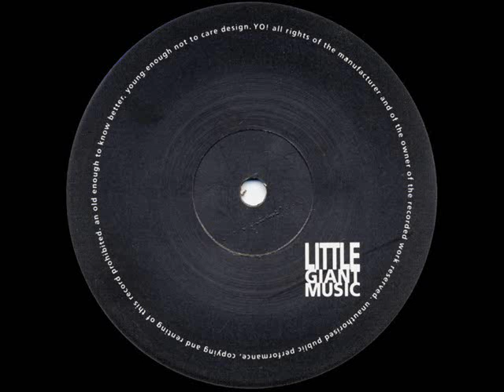Modulation - R+S³ (√[Bad Boy Acid])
Little Giant Music ‎– ftrax06